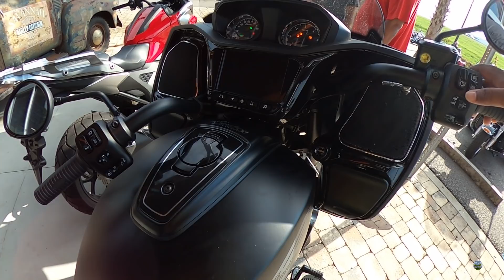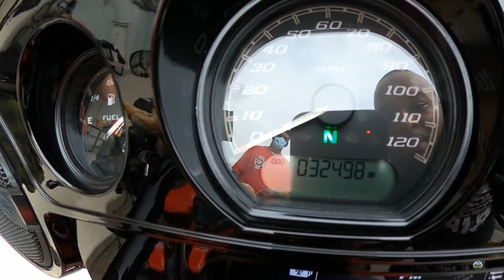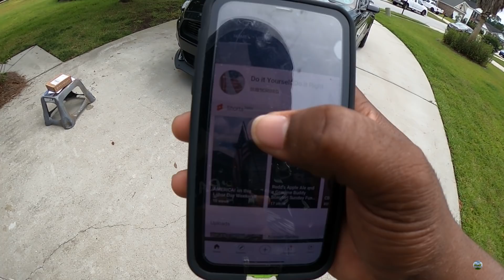Harley Davidson Party On The Pavement | CVO Sold | Sturgis Run 2022?!